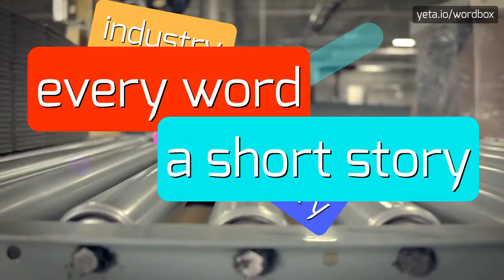MSTISLAV - HOW TO PRONOUNCE IT!?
Watch how to say and pronounce "mstislav"!